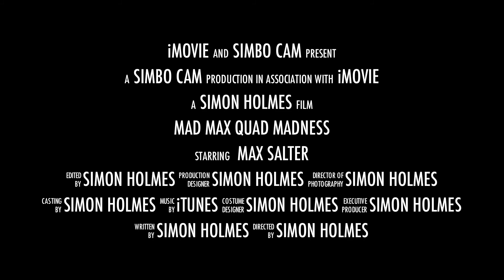Max Salter Peron Dunes Winter 2012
Mad Max